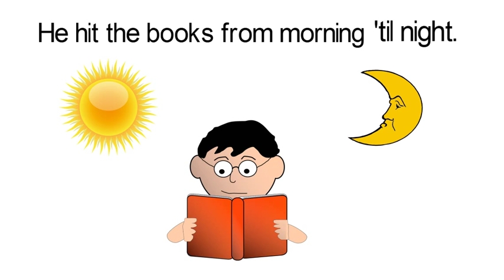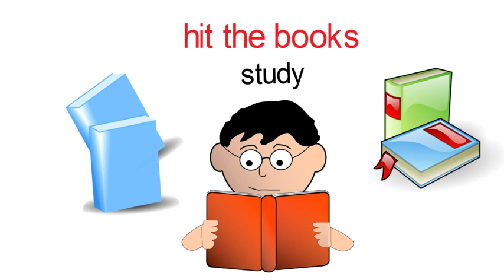English Idioms 英語日本語用 한국인 을위한 영어 英语中国 اللغة الإنجليزية لل عرب ภาษาอังกฤษ สำหรับคนไทย